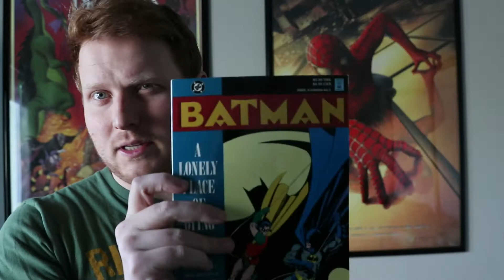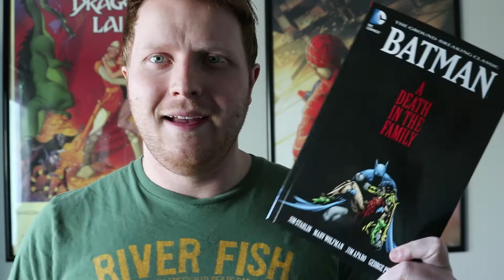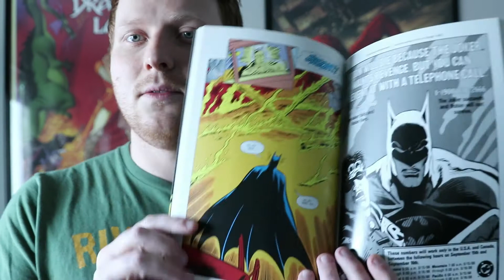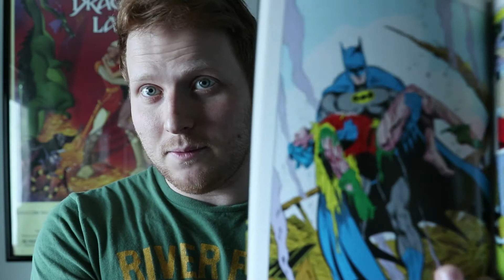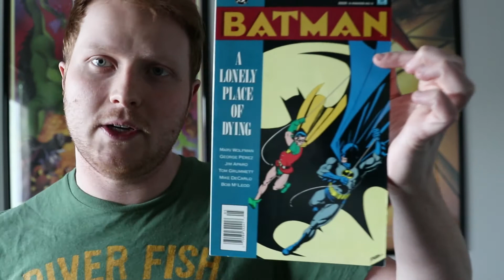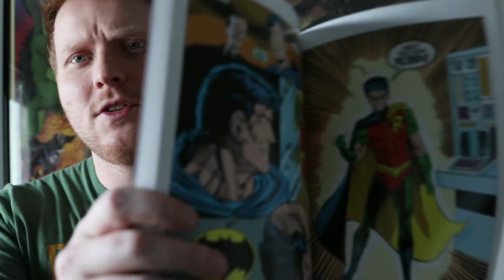ON THE SHELF: Episode #7 - ROBIN MANIA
Today we have a robin Centric Episode
-Death in The Family
-A Lonely Place of Dying
-Robin Reborn

All in one episode!